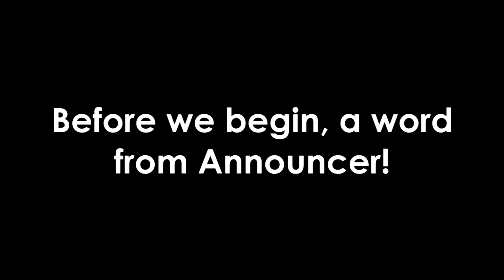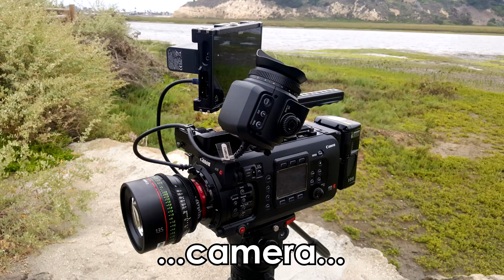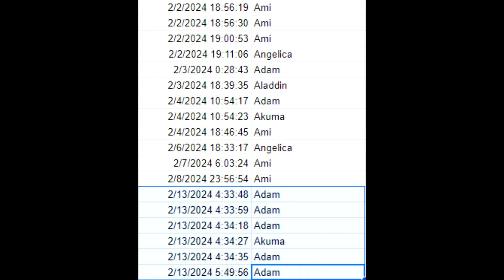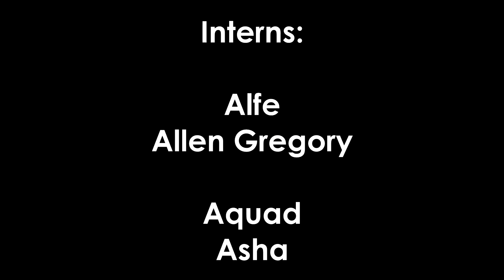Character Alphabet Action - Season A, Episode 4 - The Afghanistan Army Attack!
Based on: Apocalypse Now (1979)

Well, back for some more C.A.A. fun, and just in time for my birthday, but the contestants must capture an Afghanistan terrorist and bomb his base, leaving Adam scared!

By the way, prior to the episode, I already sent the whole script of the episode to The Patriotic Bros Dive Group, and I hope you guys didn't already read it before the episode was released. I'm not doing that again.

VOTING:
(VOTING CLOSED)